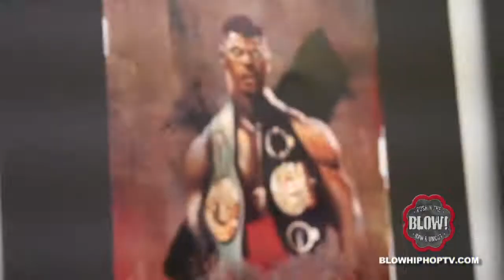EJORDANILL X VAULT HARLEM ART SHOW: BLOWHIPHOPTV.COM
Eric Jordan's of Ejordanill.com held his first solo art show at the Harlem fashion hotspot The Vault. With artists hitting the stage like Skyzoo, Tanya Morgan, STS, and newcomer Nitty Scott the crowd was definitely entertained. Shout to Heineken for keeping the drinks on deck and of course shout out to the dudes at Rocksmith! Check for more upcoming events.